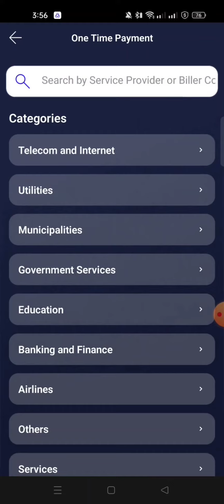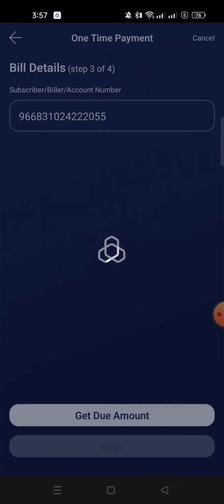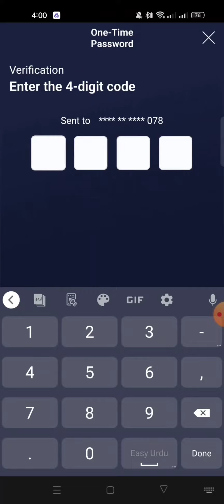AL rajhi bank se Wi-Fi aur mobile bill kaise jama kare | how to pay Wifi bill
AL rajhi bank se Wi-Fi aur mobile
bill kaise jama kare | how to pay Wifi bill